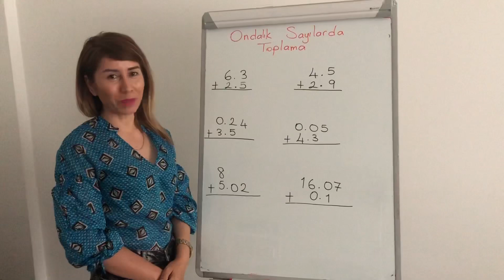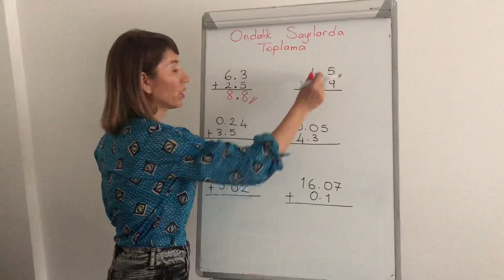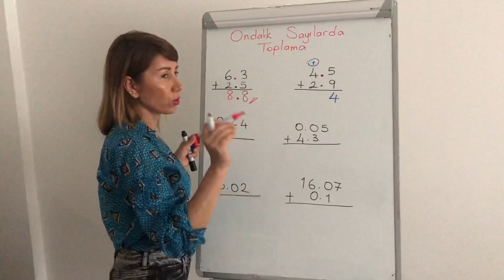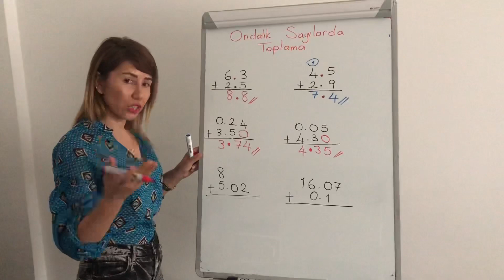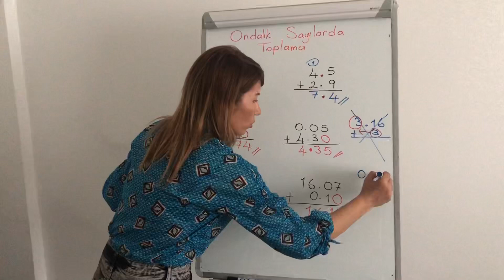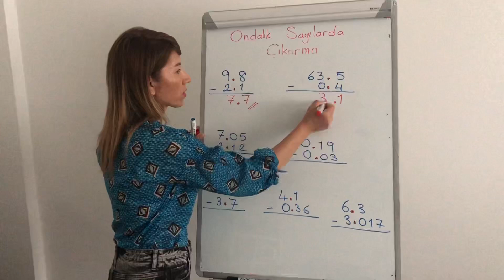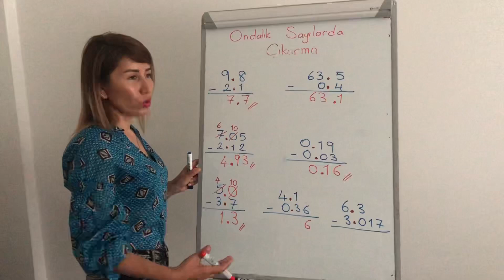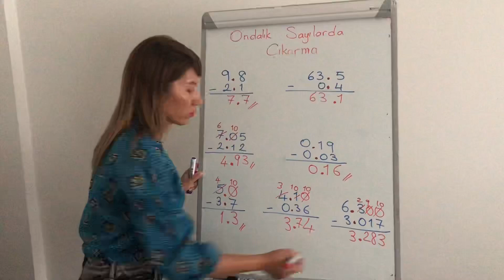ONDALIK SAYILARDA TOPLAMA VE ÇIKARMA / 5. SINIF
Ondalık sayılarda toplama ve çıkarma işlemleri,örnek soru çözümü. basit anlatım ve temel seviye.